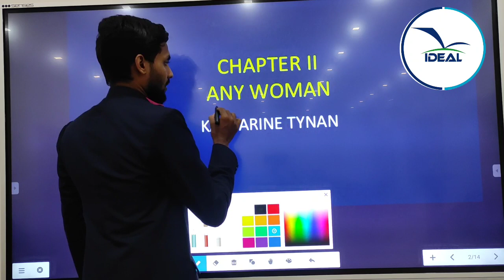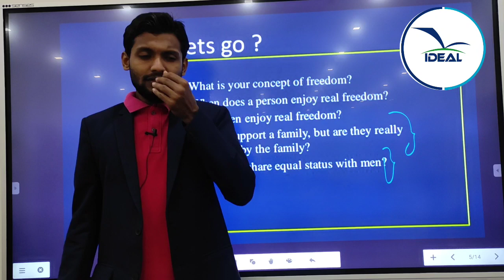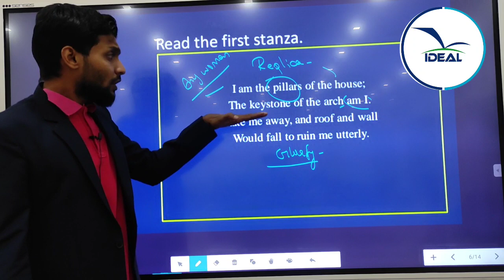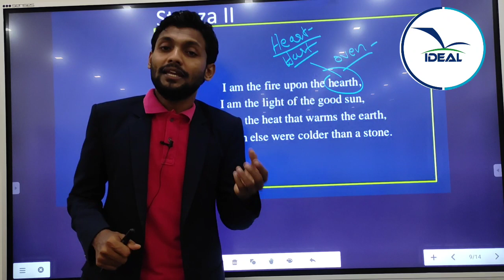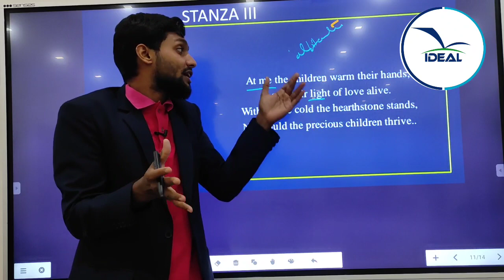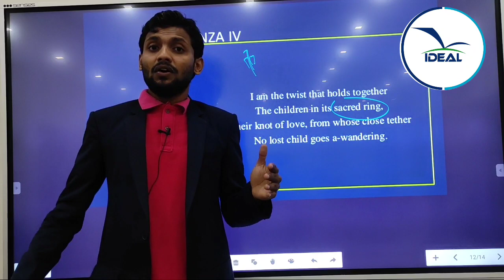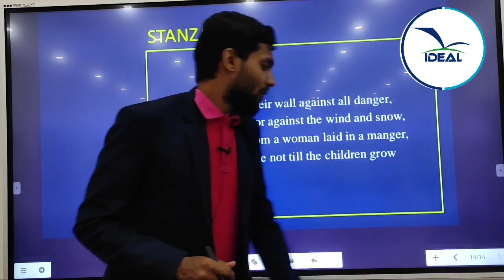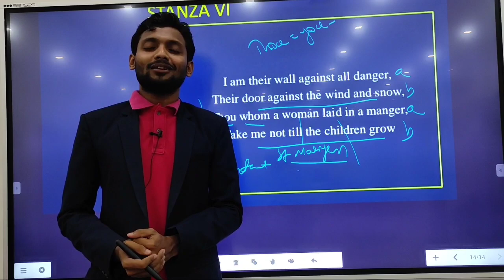PLUS TWO ENGLISH - ANY WOMAN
CLASS BY ABDU RAUOOF